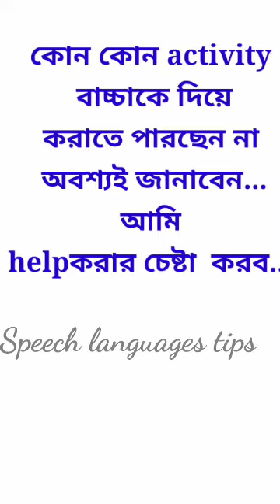How to Teach a Child to Read || Debjit teacher role play করছে..||speech delay & Autism